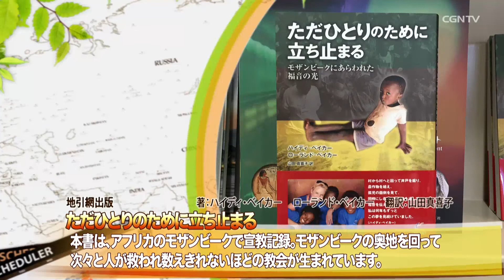[本の旅]329編：日韓キリスト教関係史論選(徐 正敏／so jyongming)